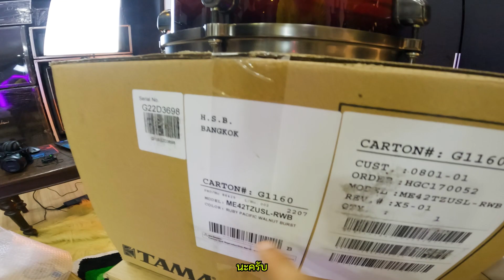กลองชุดใหม่ราคาแสนสี่!! | Tama Starclassic Maple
แกะกลองชุดใหม่ล่าสุดที่ผมได้สั่งมา รอประมาณ 4เดือน
ชุดนี้เป็น Tama Starclsssic Maple ราคาอยู่ที่ 140,000บาท
มีส่วนลด 10% ด้วยนะ อิอิ
ชุดนี้เป็นสี Exotic Ruby Pacific Walnut Burst ออกโทนแดงๆหน่อย
็็Hardware สั่งเป็นสี Smoke Black จะเป็นลายปัดเสี้ยนหน่อย สวยมาก
ขนาดที่สั่งมาเป็น 10x7 / 12x8 / 16x16 / 22x16

สุดท้ายนี้ต้องขอขอบคุณ Tama Drums Thailand ที่ดูแลเป็นอย่างดีเลยครับ
ชุดนี้เป็นสีแรกสีเดียวในไทย หากใครอยากได้ชุดนี้สีนี้ ยังมีอีกชุดรอให้คุณเป็นเจ้าของ